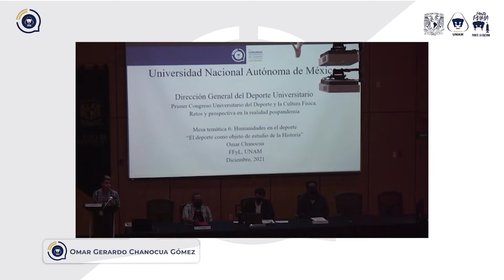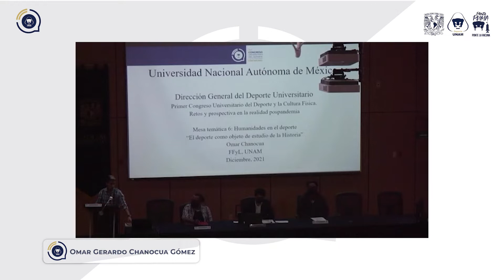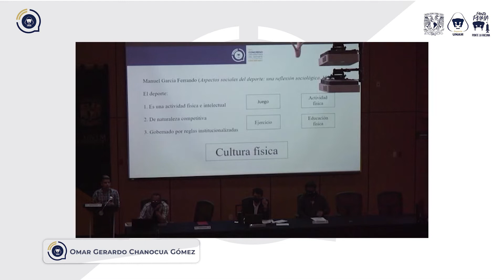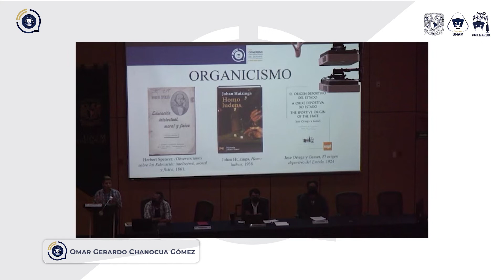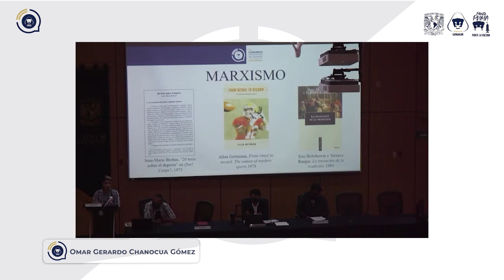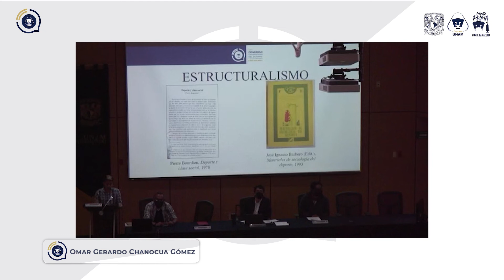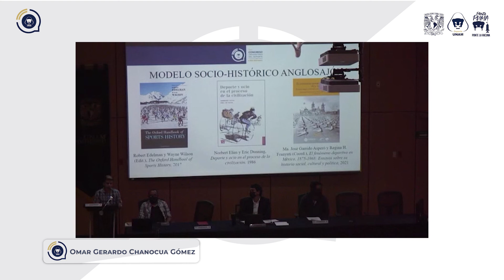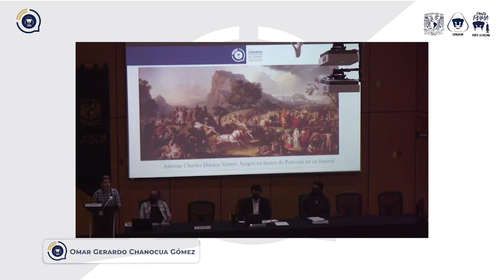El deporte como objeto de estudio de la historia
Mesa temática 6: Humanidades en el deporte:

Omar Gerardo Chanocua Gómez